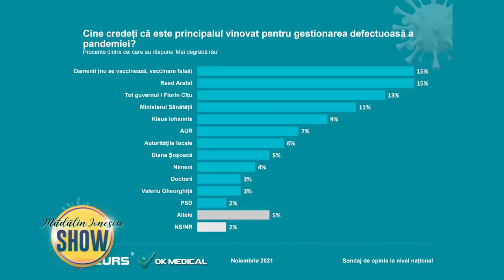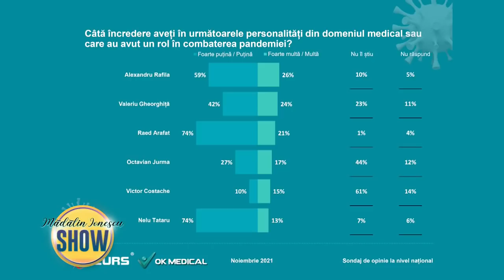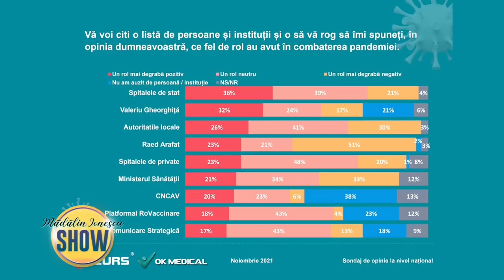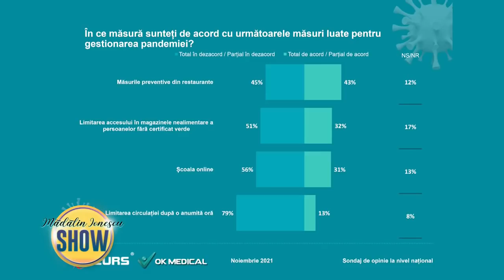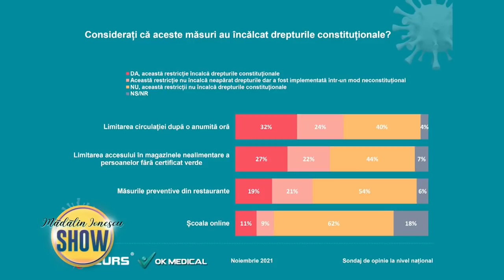Madalin Ionescu SHOW - Lavinia Sandru, Mirel Curea, Dian Popescu - 18 Nov 2021 - P2 | MetropolaTV